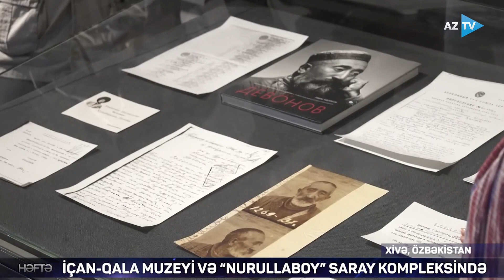Tarixi səfər: Azərbaycan-Özbəkistan əməkdaşlığı yeni müstəvidə I Rövşən Məmmədov / Rovshan Mammadov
AZƏRBAYCAN-ÖZBƏKİSTAN ƏMƏKDAŞLIĞI